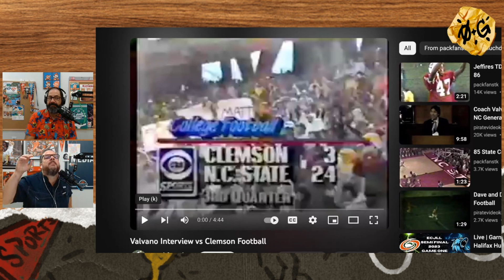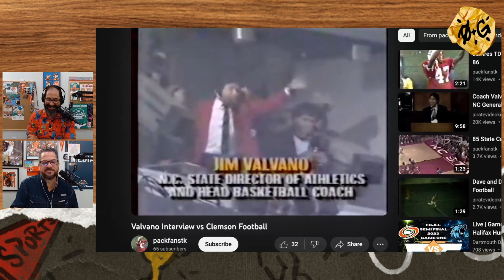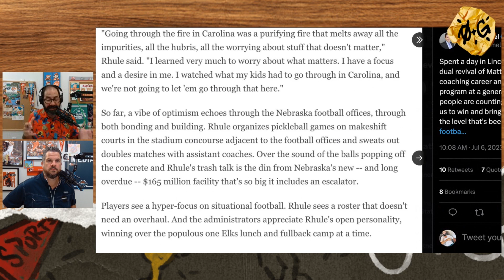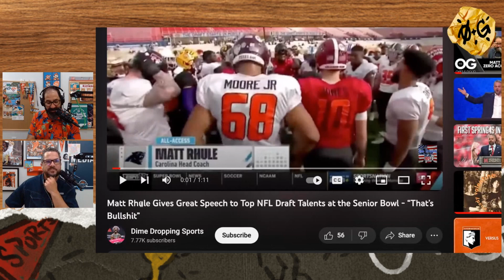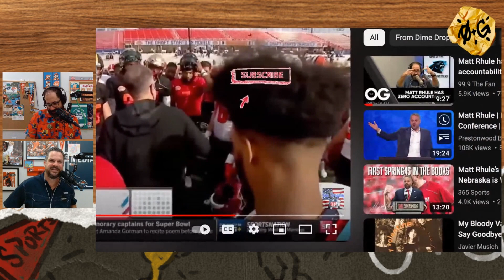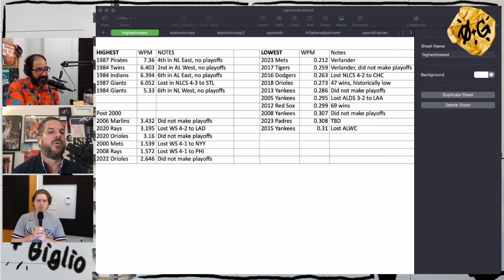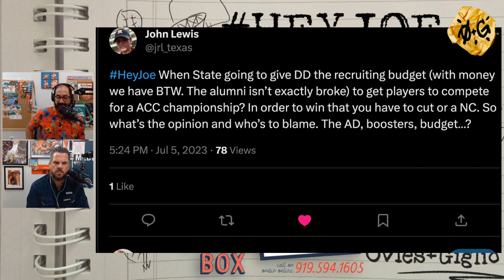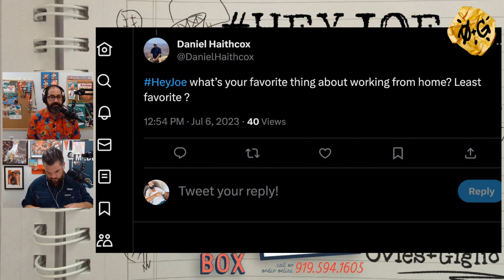Remembering Dick Sheridan and what college football was | Matt Rhule at it again | OVIES + GIGLIO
Former NCState football coach Dick Sheridan passed away at 81. Ovies and Giglio looked back on what collegefootball used to be in the Triangle and how what is considered success has evolved thanks to television and the collegefootballplayoff.

Meanwhile, the Matt Rhule image rehab tour continues at Nebraska. Ovies and Giglio find it curious that he still isn't taking any responisbility for what happened with the CarolinaPanthers.

Plus, Intern Cal comes through with baseball payrolls and success.